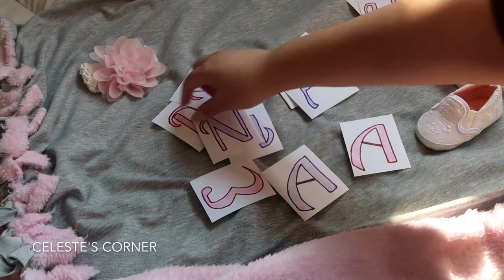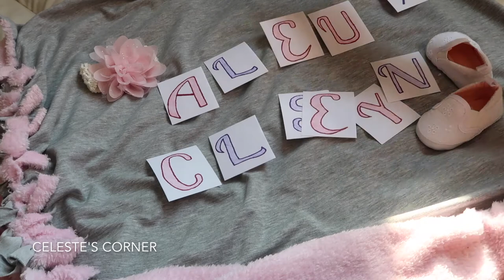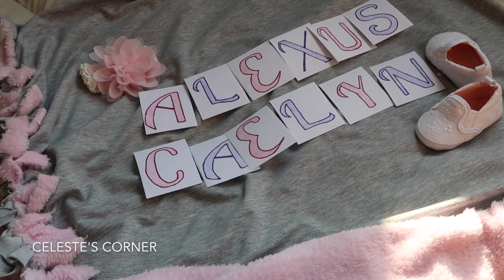Baby Name Reveal | Celeste's Corner